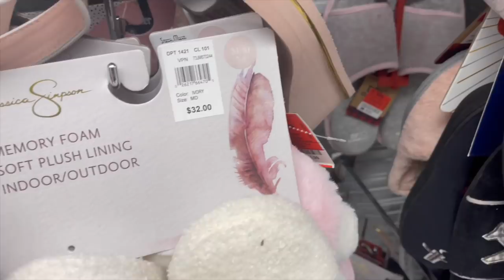ROSS DRESS FOR LESS DESIGNER LADIES SHOES | SHOP WITH ME